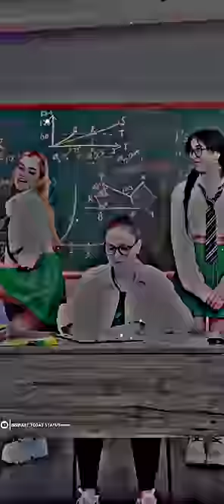Afghan Jalebi 🥵🔥 || Lofi Mix Status || ❤️ 4k Full Screen Status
🙋 Hii ...

👉 PLEASE USE THE HEADPHONES 🎧FOR MORE ENJOYMENT.

👉 YOU WILL FIND NEW VIDEOS ON OUR CHANNEL EVERY DAY.

💁 These Status Are Created With New Song & Romantic Couples Pictures.
These Status Express The Feeling's Of All The Couples. The Song Of These Status Involves The Feeling's Of All The People.

You Will Get The Status Of All Types Of Songs In This Channel.

[ EXAMPLE : Love Song Status || Romantic Song Status || Sad Song Status || Attitude Status || Hot Girls Status] (HINDI STATUS / BENGALI STATUS)

Bengali Full Screen 4k Status
Bengali Song Lyrics Status
Hindi Romantic Song Status
Hindi Sad Status
Hindi Song 4k Full Screen Status

■ Romantic Couples Status
■ Latest Version Hindi Song Status
■ Hindi Dj Remix Song Status
■ Bengali Romantic Song Status
■ Bengali Love Song Status
■ Sad Bengali WhatsApp Status
■ Bengali Old Song Status
■ Rabindra Sangeet Wp Status
■ Trending Status Video
■ New Funny WhatsApp Status
■ 4k HD WhatsApp Status
■ 4k Status

💁 YOU WILL ALL SUPPORT ME...

💁 THANK YOU ALL FOR GIVING YOUR GOLDEN TIME TO ME...🙂